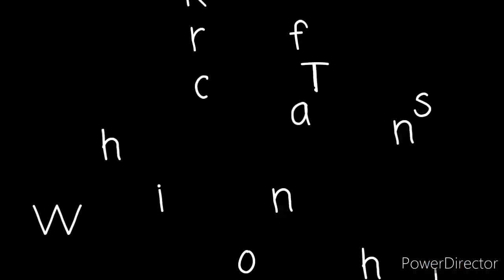"The Wheels on the Bus" children's song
Children's song with Ms.Kelly